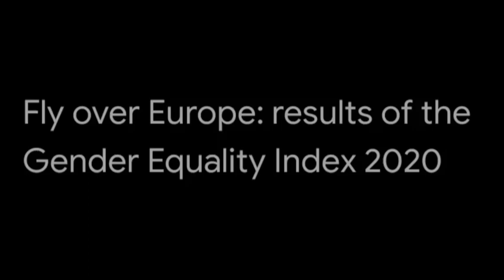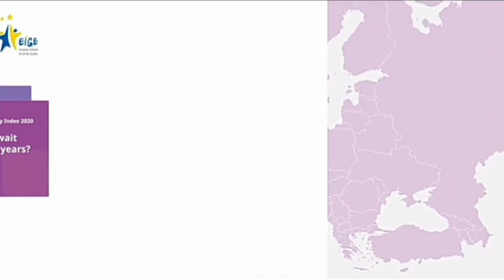18 November 2020